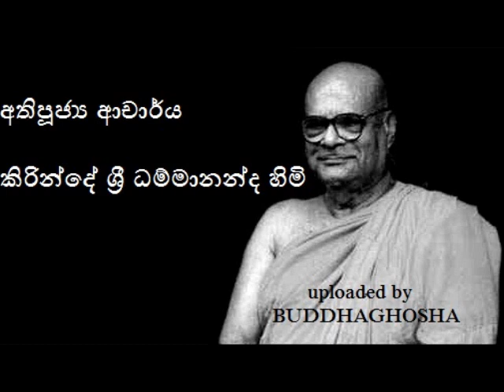DHARMA DESHANA-72 ven.Dr K Sri Dhammananda Thero